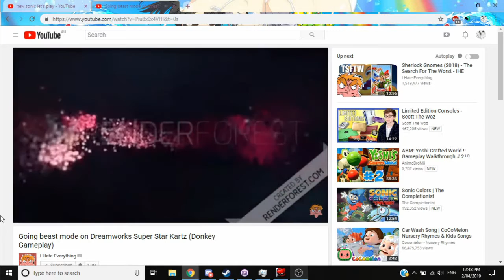unfunny april fools videos!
Laugh it up XD! PRANKED! You're the fool for watching XD!